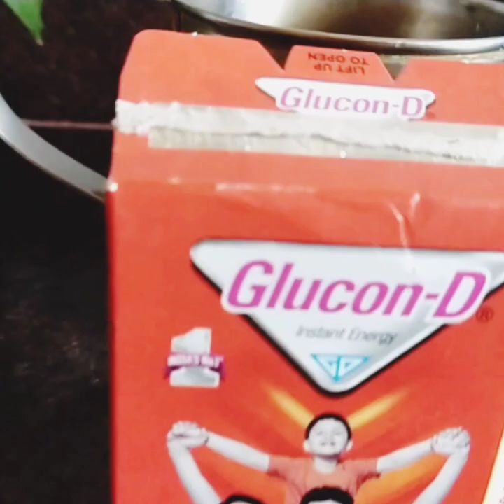🤽🏊মেয়ের স্কুলের পুলপার্টি স্পেশাল মুহূর্ত/Daughter's School Pool Party Celebration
𝐒𝐩𝐥𝐢𝐬𝐡 𝐒𝐩𝐥𝐚𝐬𝐡….𝐈𝐭'𝐬 𝐚 𝐏𝐨𝐨𝐥 𝐁𝐚𝐬𝐡!

14 May 2024 — It's a Summertime Bash! By the pool in the hot sun, We are all getting together to have some fun. The sun is hot, The water is cool

Pool party ideas for kids

Pool birthday party ideas for girl

Pool party for kids

How to celebrate a pool party

How do you make a pool party special?

Why is pool party important in school?

How do you host a pool party event?

What happens in a pool party?

School pool party celebration ideas

School pool party celebration themes

Pool party in School decoration ideas

End of School Pool Party Invitations

Pool party decoration ideas

Pool party ideas